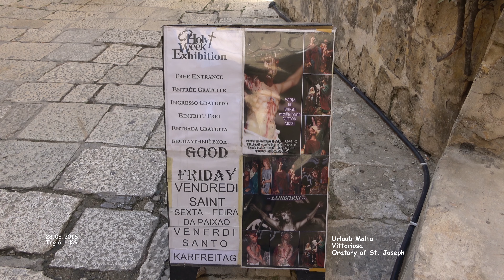Oratory of St. Joseph - Vittoriosa - Malta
Malta - Urlaub